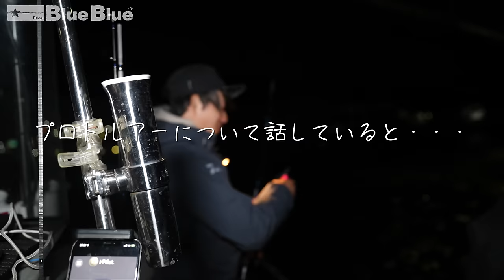【村岡&高橋 久々共演！】2023年を振り返りながらシーバスフィッシング！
2023年BlueBlue公式チャンネル最後の動画です。
BlueBlue代表 村岡昌憲 と プロスタッフ 高橋 優介が今年一年を振り返ります。

本年も格別のご愛顧を賜り誠にありがとうございました。
2024年も何卒よろしくお願いいたします。

 BlueBlueルアーのお買い求めはお近くの小売店様 又は、ブルーブルーオンラインショップまで！！